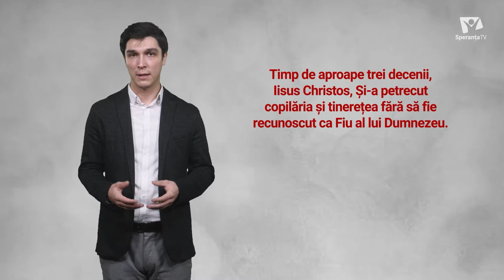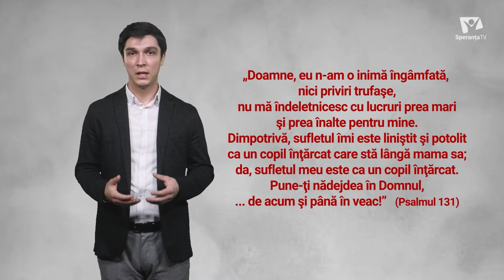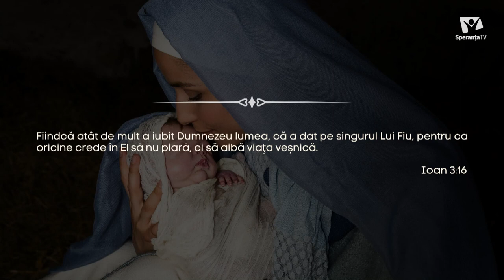Taine din Scripturi - Episodul 8: S-a născut Isus în inima ta!?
📖O ediție regală a emisiunii Taine din Scripturi, dedicată rememorării nașterii Mântuitorului nostru Iisus Christos.
👥Vom deschide Scriptura alături de invitații speciali din platou: pastorii Virgiliu Peicu și Daniel Brînzan
👥Vom face cunoștință cu doi oameni deosebiți, medici, care au schimbat destinele a sute sau chiar mii de copiii și ale familiilor acestora, motivați fiind de nașterea Mântuitorului Iisus în inima lor:
👩‍⚕‍conf. univ. dr. Liliana Pădure, managerul Centrului Naţional Clinic de Recuperare neuropsohomotirie pentru Copii „dr. Nicolae Robănescu”, București
👨‍⚕‍lect. univ. dr. Cătălin Cîrstoveanu, seful secției ATI nou născuți, spitalul Marie Curie, București
🗣Vom afla, bineînțeles vocea străzii cu privire la subiectul propus în această seară: S-a născut Iisus și în inima ta?
🎧 Nu uitați să vă abonați pentru a nu rata episoadele următoare:
🎚bătălia pentru Scripturi s-a mutat în studioul nostru, dar mai ales în casa dvs.🙏